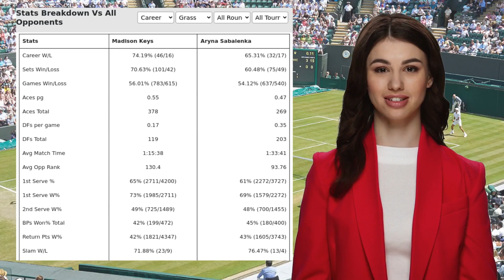KEYS VS SABALENKA PREDICTION H2H | WIMBLEDON QUARTERFINALS TENNIS PREDICTIONS TODAY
Keys VS Sabalenka  Prediction H2H at Wimbledon Quarterfinals